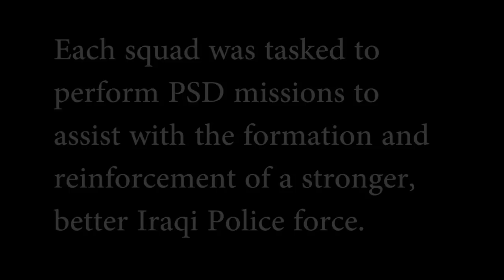94th Military Police Company - 1st PLT - Deployment (Weapon of Choice)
A compilation of clips from Operation Iraqi Freedom and Operation New Dawn 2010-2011 showing off the shenanigans that we get ourselves into and introducing 1st PLT of the 94th Military Police Company. Also, serious mission stuff. Yeah.